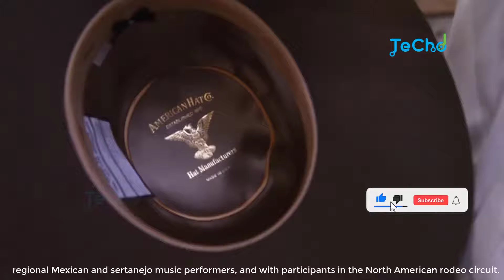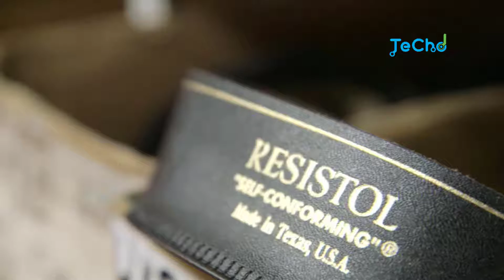AMAZING ! Inside The Cowboy Hat Factory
The cowboy hat is a high-crowned, wide-brimmed hat best known as the defining piece of attire for the North American cowboy. Today it is worn by many people, and is particularly associated with ranch workers in the western and southern United States, western Canada and northern Mexico, with many country, regional Mexican and sertanejo music performers, and with participants in the North American rodeo circuit. It is recognized around the world as part of Old West apparel.

The cowboy hat as known today has many antecedents to its design, including Mexican hats such as the sombrero, the various designs of wide-brimmed hat worn by farmers and stockmen in the eastern United States, as well as the designs used by the United States Cavalry.

The first western model was the open-crowned "Boss of the Plains", and after that came the front-creased Carlsbad, destined to become "the" cowboy style. The high-crowned, wide-brimmed, soft-felt western hats that followed are intimately associated with the cowboy image.